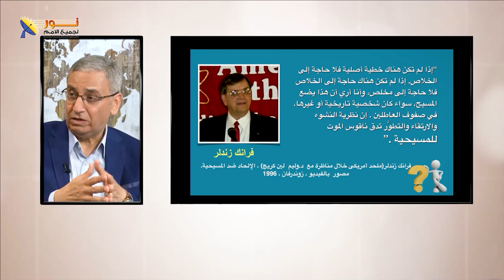هل عصف علم الأحياء ونظرية النشوء والتطور بأساس المسيحية؟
📌الحقيقة خلف نظرية التطور وتأثيرها على الإيمان المسيحي
📌هل أسقط علم الأحياء المسيحية؟
📌النشوء والارتقاء: هل هو نهاية الإيمان؟

👈هل نظرية التطور تهدد إيماننا المسيحي؟ هل قصة آدم وحواء مجرد أسطورة؟ في هذا الفيديو، نستكشف هجوم الملحد فرانك زندلر على أسس الإيمان المسيحي من خلال نظرية التطور.

خطوط عربيضة:
📚 تحدي النشوء والارتقاء للإيمان المسيحي: يقدم الفيديو تحليلًا لوجهة نظر الملحد فرانك زندلر حول كيفية تهديد نظرية التطور للإيمان المسيحي، خاصة فيما يتعلق بقصة الخلق وآدم وحواء.
🌍 تأثير النشوء والارتقاء على الأسس المسيحية: يشرح الفيديو كيف يؤثر قبول نظرية التطور على مفاهيم أساسية في المسيحية مثل الخطيئة الأصلية والخلاص.
📖 أهمية التمسك بالحقائق الكتابية: يحث الفيديو على أهمية التمسك بالكتاب المقدس وعدم التنازل عن حقائقه الأساسية في مواجهة الأفكار العلمية الحديثة.
🔍 ضرورة الفحص النقدي للأفكار: يشجع الفيديو على دراسة الأفكار المختلفة وتقييمها بشكل نقدي، بدلاً من قبولها دون تفكير.

📌يمكنك التواصل معنا بصورة شخصية عن طريق رسائل الواتساب👇
WhatsApp الواتساب:    🆆🅷🅰🆃🆂🅰🅿🅿